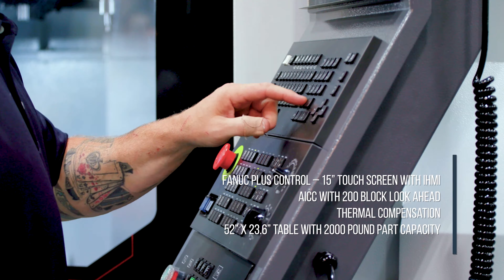Bridgeport XR 1000 Walkaround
Whether you’re machining simple workpieces, quality molds and dies, or complex prismatic parts, we’ve got just the right Bridgeport XR Series machining center for your operation. Bridgeport XR machines easily satisfy the most demanding production and precision component machining requirements in the aerospace, automotive, mold and tool making, power engineering and oil/gas sectors, to name a few. When more X-axis travel is needed, then the XR1000 satisfies the requirement nicely. These robust machines offer exceptional stiffness and rigidity to deliver outstanding results in the most demanding production environments. They are particularly well-suited to machine exotic metals, such as Titanium and Nimonics (nickle-based alloys). To further increase productivity, XR-Series VMCs are configuring for 4-axis machining with an optional interface and rotary table.

Features:
- AICC with 200 block look ahead
- Thermal Compensation
- 12K Air Oil Direct Drive Spindle
- Big Plus CAT 40
- 12,000-rpm Spindle Speed
- CT40 or BT40 Taper Spindles
- BIG-PLUS Face Taper Spindle
- High-Retention Draw Bar
- Thermal Compensation
- Chip Conveyor with Chip Washdown
- Cutter Air Blast
- Rigid Tapping
- 4th Axis Pre-Wiring